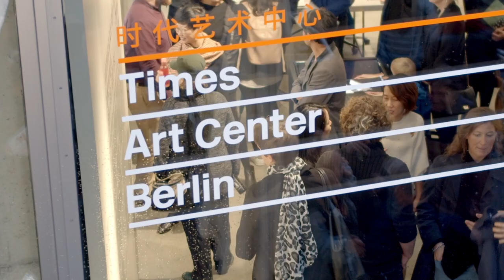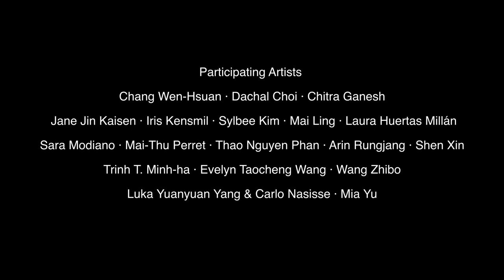Neither Black / Red / Yellow Nor Woman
28 September 2019 – 4 January 2020

Curated by Nikita Yingqian Cai and Xiaoyu Weng
Participating Artists: Chang Wen-Hsuan, Dachal Choi, Chitra Ganesh, Jane Jin Kaisen, Iris Kensmil, Sylbee Kim, Mai Ling, Laura Huertas Millán, Sara Modiano, Mai-Thu Perret, Thao Nguyen Phan, Arin Rungjang, Shen Xin, Trinh T. Minh-ha, Evelyn Taocheng Wang, Wang Zhibo, Luka Yuanyuan Yang & Carlo Nasisse, Mia Yu

Presented by Times Art Center Berlin
Artistic Director: Xi Bei
Assistant Director: Zhu Xiaowen
Program Coordinator: Celina Basra
Curatorial Assistant: Cai Qiaoling
Production: Mathias Wölfing, Liang Jianhua
Administration Manager: Georg Geckert
Exhibition Assistance: Stella Schwake, Tang Han, Wang Taotao
Camera and Editing: Tom Janson

When Trinh T. Minh-ha published her significant text Woman, Native, Other: Writing Postcoloniality and Feminismin 1989, some of the turbulent and transformative events of the world’s recent history were yet to happen, such as the end of the Cold War, the so-called East Asian Miracle, and the aggressive global expansion of identitarianism. But Minh-ha had already proposed a non-dualistic affirmation of women by stating: “The idea of two illusorily separated identities, one ethnic, the other woman (or more precisely female), again, partakes in the Euro-American system of dualistic reasoning and its age-old divide-and-conquer tactics.”[i] And her criticism of the paradigms of Western academic discourses reads as radical and prophetic in today’s milieu of sociopolitical divisions.

Inspired by Minh-ha’s belief in the empowerment of writing and storytelling, the exhibition concept of Neither Black / Red / Yellow Nor Woman departs
from an imaginary encounter between three Asian women artists: Theresa Hak Kyung Cha (1951–1982), Pan Yuliang (1895–1977), and Trinh T. Minh-ha (b. 1952) in Paris sometime in 1979, and is informed by their works and archives. The stories of Yuliang, Theresa, and Minh-ha are exceptional stories about women who search for their voices as artists and struggle with their identity-impasse, while navigating through various cultural, geographical, and historical contexts. We question whether we could venture to say we are also Yuliang, Theresa, or Minh-ha, and whether there could have been empathy and resonance regardless of our different personal trajectories, cultural identifications, ideological positions, and understandings of gender.